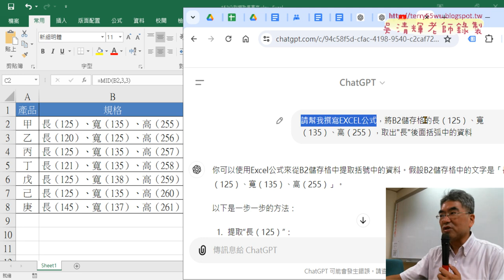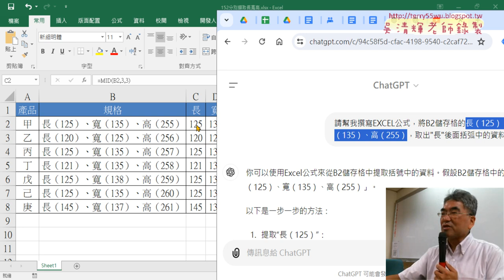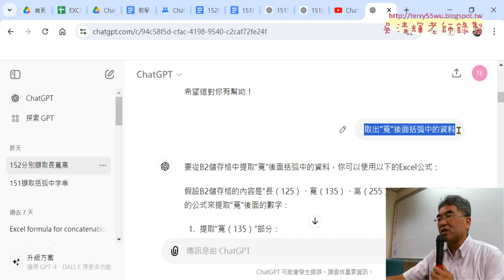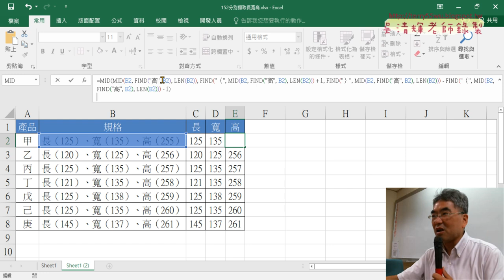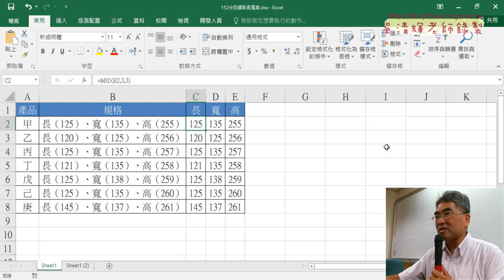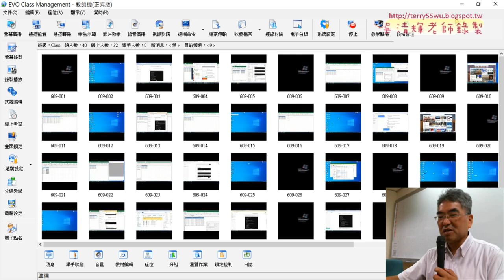06 用GPT產生長寬高結果